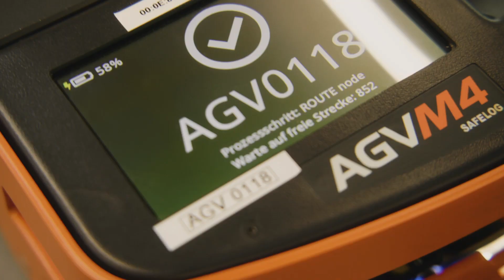Mobile Robot - SAFELOG M4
SAFELOG M4 - Mobile Robot

Top features:
• Forward and reverse drive
• Wear-free charging during operation due to inductive charging system
• Scalable battery capacity with LiFePO4 batteries to adapt to process requirements
• Flat design with only 220 mm height – ideal for driving underneath trolleys
• Agent-based system that enables communication between the AGVs and their environment
• Electric lifting pin for towing trailers up to 1500 kg
• Driving speeds from 0.02 m/s up to 1.6 m/s
• Navigation: track guided (magnetic track or virtual track) as well as free navigation in space
• Hybrid localization: contour detection, camera, RFID, odometry and magnetic track
• Safety laser scanner in each direction of travel

SAFELOG M4 – Mobiler Roboter

Top Features:
• Vorwärts- und Rückwärtsfahrt möglich
• Verschleißfreies Laden im Prozess mittels Induktivladesystem
• Skalierbare Batteriekapazität aus LiFePO4 Batterien zur Anpassung
an Prozessanforderungen
• Flaches Design mit nur 220 mm Höhe – ideal zum Unterfahren geeignet
• Agentenbasierte Steuerung für die Kommunikation zwischen
den AGVs und deren Umgebung
• Elektrischer Hubbolzen zur Aufnahme und Abgabe von Anhängern bis zu 1500 kg
• Fahrgeschwindigkeiten von 0,02 m/s bis zu 1,6 m/s
• Navigation: Spurgeführt (Magnetspur oder virtuelle Spur) sowie freie Navigation im Raum
• Hybridlokalisierung: Konturerkennung, Kamera, RFID, Odometrie und Magnetspur
• Sicherheitslaserscanner in jeder Fahrtrichtung